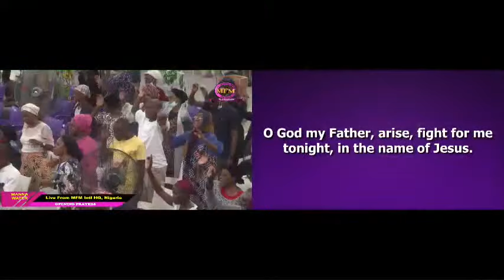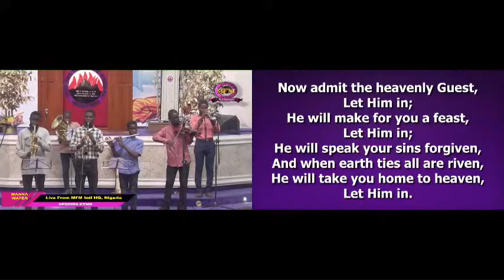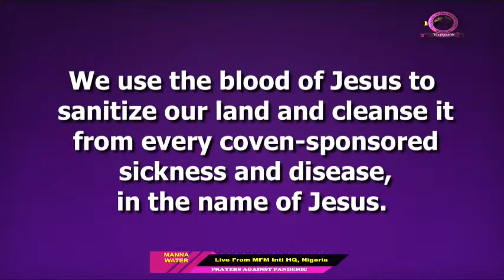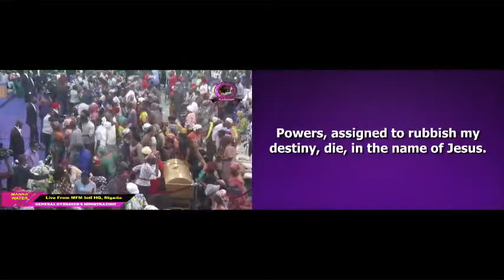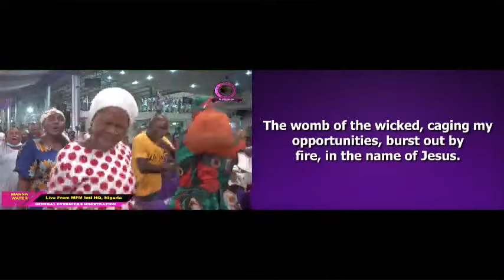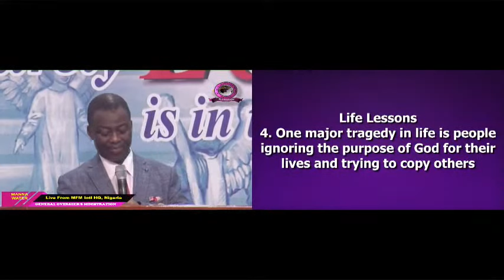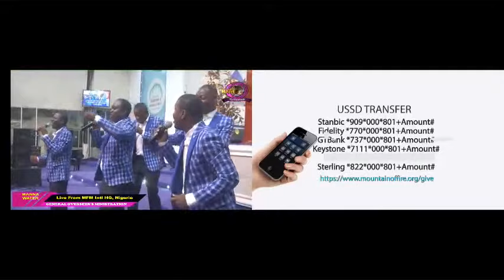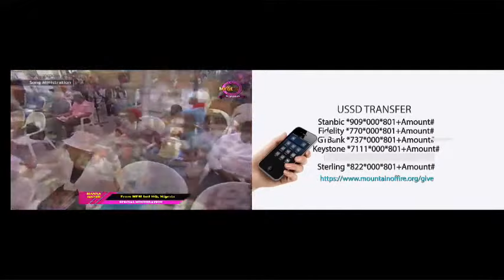HAUSA | MFM MANNA WATER SERVICE 04-05-22 - DR D. K. OLUKOYA (G.O MFM)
HAUSA | MFM MANNA WATER SERVICE 04-05-22 MINISTERING: DR  D. K. OLUKOYA (G.O MFM WORLDWIDE)